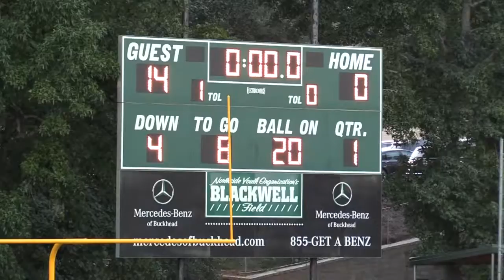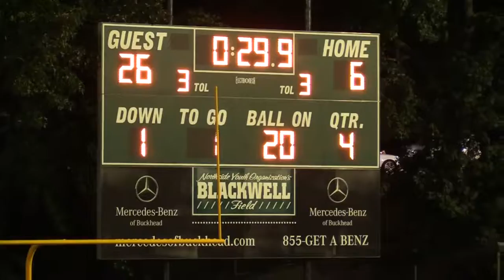Chargers vs. Vikings